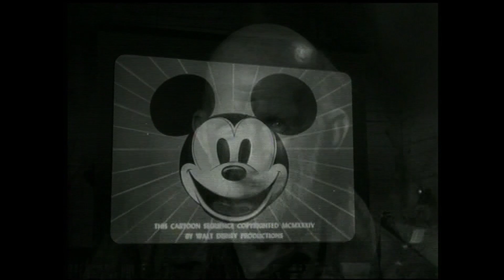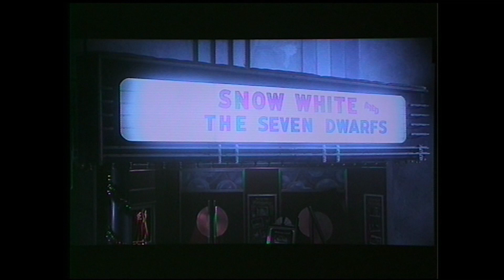DISNEY NEI GRANDI FILM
Disney sin dagli inizi del cinema ha avuto molti estimatori fra i famosi registi
di Hollywood ,cosa rara il fatto che le stesse grandi produzioni cinematografiche
del tempo permettessero ai propri autori di omaggiare i personaggi Disney
all'interno dei propri film.
Nel presente filmato vengono presentati alcuni spezzoni tratti da film Americani
 tra gli anni '30 e '80 che hanno celebrato il suo magico mondo.